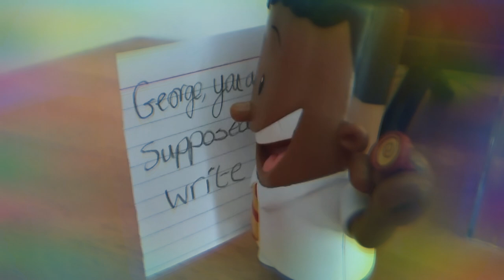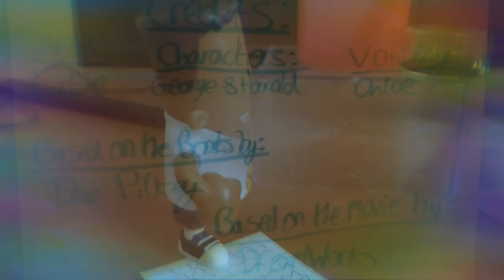The George and Harold Show BTS Edition!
The BTS Edition! (Funny version) this is to lighten the mood of our profile so far. Hopefully this will leap us in a positive direction. Based on the books by Dav Pilkey and figures from the movie by DreamWorks!